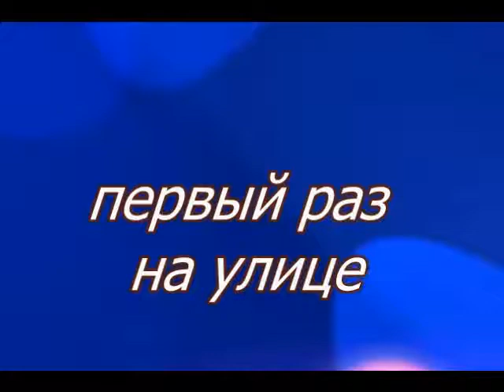Первый раз на улице cat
кот Первый раз на улице